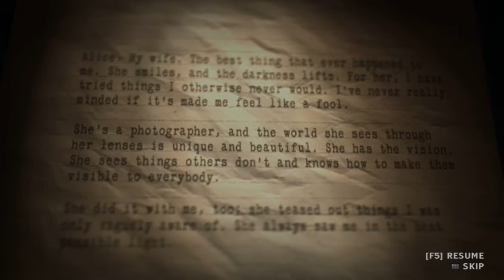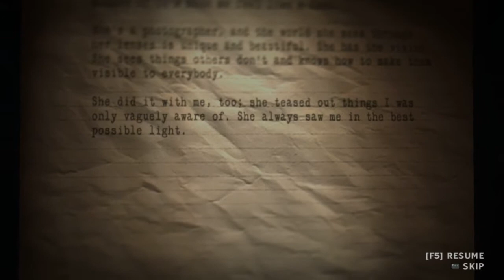Alan Wake's American Nightmare #5 [LT]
Taip, patekom į seną įvažiuojamajį kino teatrą. Ten sutikom savo senai matytą brolį, kuris išmoko skraidyt. Ir merga, kuri smirdėjo tamsa. Viskas viename.

Jeigu jum patiko šis video, būtinai paspauskite LIKE! Lieku dėkingas